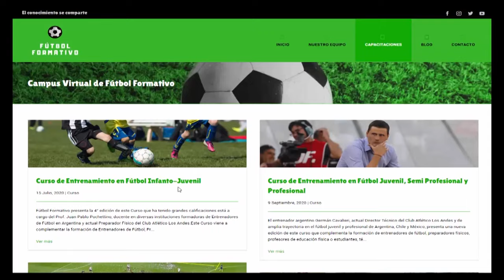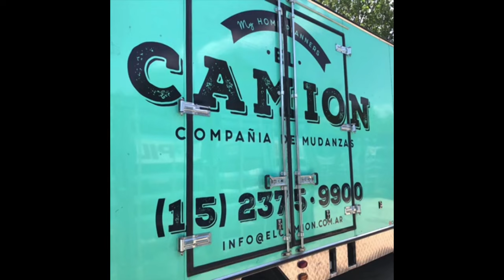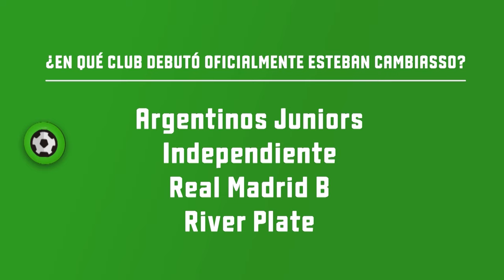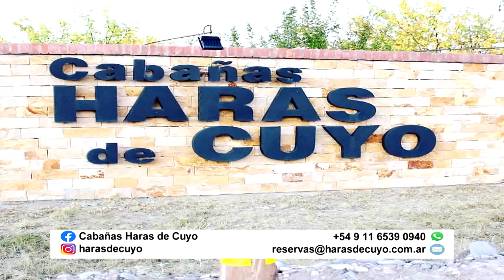Fútbol Formativo TV | Episodio 1 | El potrero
Rubén Rossi. Campeón Mundial Juvenil Sub 20 (1979). Juvenil 79. Director de Fútbol Infanto-Juvenil en Unión (Santa Fé), River Plate, Quilmes y Colon (Santa Fé). Director del Área Fútbol Formativo en la Escuela de Entrenadores César Luis Menotti. Consultor CONMEBOL.

Luis Eduardo Lescurieux. Profesor de Educación Física. Entrenador de Fútbol. Director de la Escuela de Técnicos de Vicente López (ATFA-CONMEBOL)

Fabian "Pepe" Castro. Ídolo del Club Atético Atlanta. Director Técnico de Fútbol. Máximo referente del Club de Baby Futbol Estrella de Maldonado.

Cristian "Lobo" Ledesma. Ex futbolista que se destacó en Argentinos Juniors, River Plate y San Lorenzo. Se destacó por ser un mediocampista defensivo con un gran trato por la pelota. Fue entrenador de Tigre en 2018.